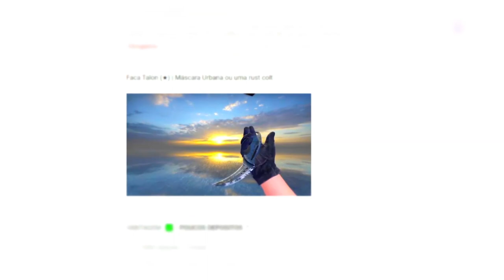CS:GO para MENORES de 18 ANOS.. LEVE & RODA em QUALQUER PC